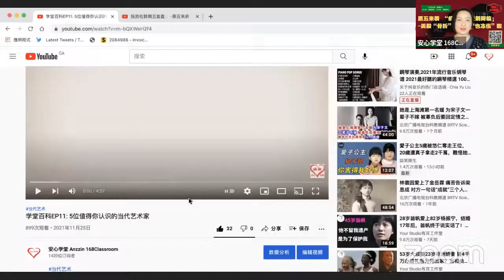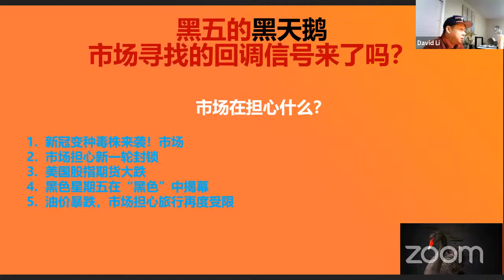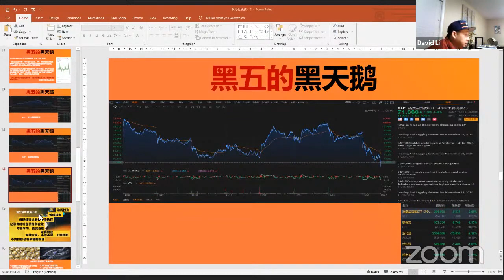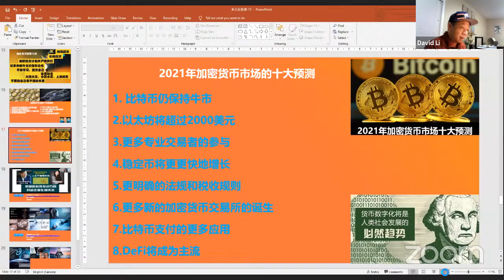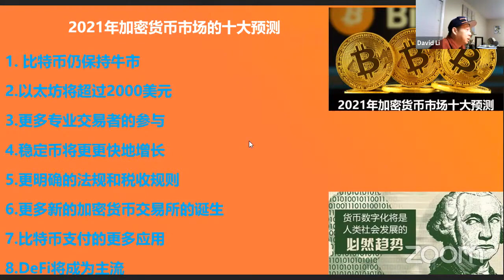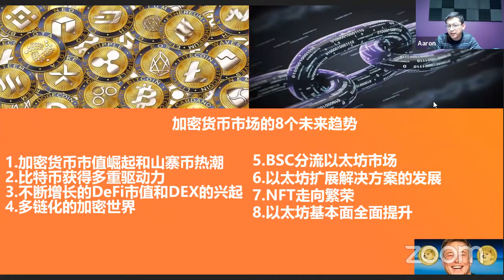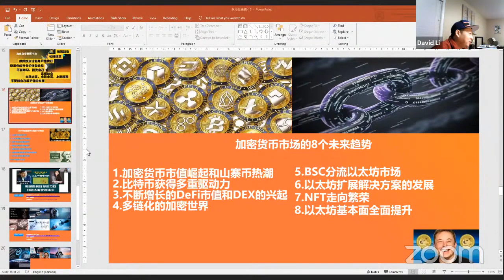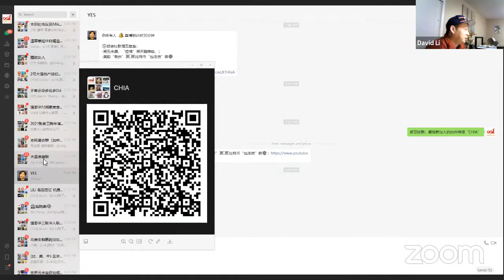黑五来袭，“疫情”黑天鹅降临，； 美股“骨折”💥💥比特币“也冻伤”啦❄️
每周五下午5：00 - 7:00，“美股复盘+加密货币投资”直播

🔸美股复盘：财报季的悲与喜🔸
💸尽管美股面料通膨，滞涨，美债上线，加息等风险，散户“FOMO” - Fear of missing out；
💸加密货币进入盘整波段（支撑很坚挺？）

⏰11月05日星期五
美加西：5:00PM ; 美加东：8:00PM